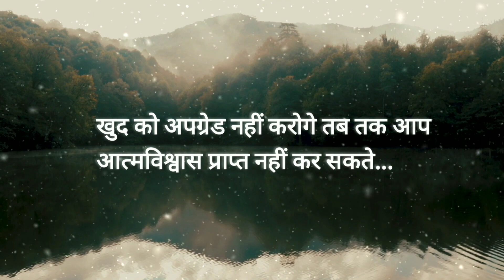खुद के लिए जमकर मेहनत करो/bharosa karo tum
khud ke liye jamkar mehnat kro
khud ke liye mehnat
mehnat kro
life about whatsapp status
life thoughts
motivational video